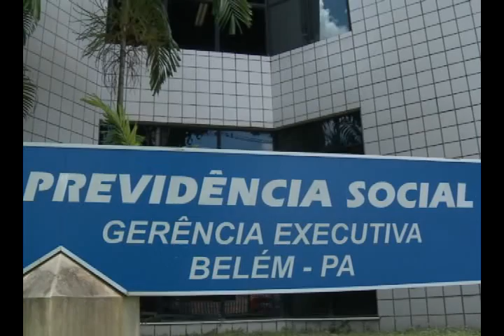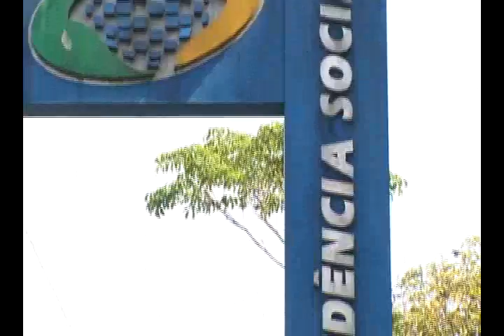Interesse Público - 29/04/2014 - 2º Bloco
No segundo bloco: No RJ, MPF debate efeitos das queimadas de cana à saúde e ao meio ambiente

E mais: MPF/PA solicita que aposentados e pensionistas com descontos indevidos em benefícios registrem denúncia